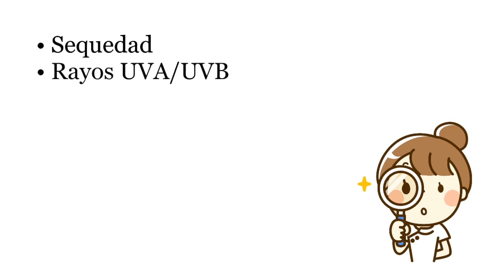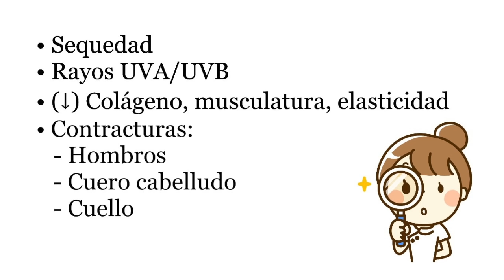Método Japonés | Atenuar líneas de expresión en 30 segundos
¡Hola! ＼(＾▽＾)／ ↓↓
Tras un tiempo de inactividad, vuelvo al canal.
Os traigo un método que me pedisteis algunas de vosotras para atenuar las líneas de expresión que se forman alrededor de la boca. Es una práctica muy sencilla que tan sólo os llevará 30 segundos al día. (⌒‿⌒)

m(_ _)m　Para los seguidores del canal, os pido disculpas por mi larga ausencia. Vuelvo con más ganas, nuevas ideas y sobre todo mucha ilusión. Gracias de todo corazón por vuestros comentarios y apoyo durante este tiempo. (♡˙︶˙♡)

- Salta a la práctica -
1:30 Masaje facial

//Mi libro 📘
El secreto japonés del Yoga facial